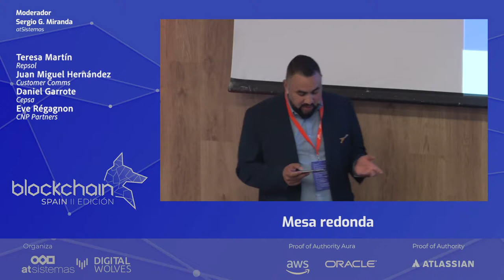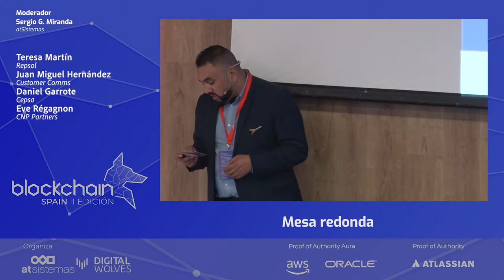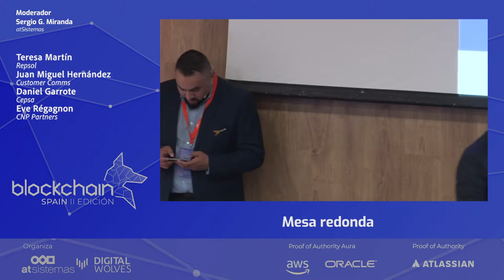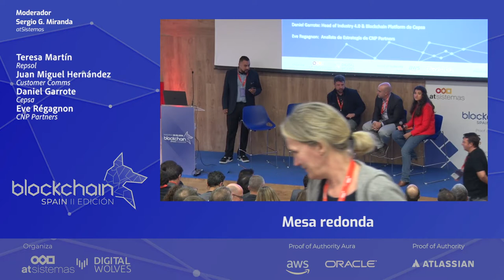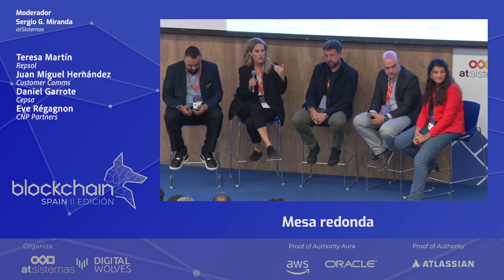Mesa redonda en BlockchainSpain 2019 | atSistemas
Mesa redonda que se celebró en la pasada edición de BlockchainSpain.